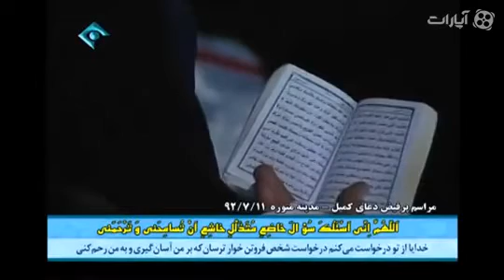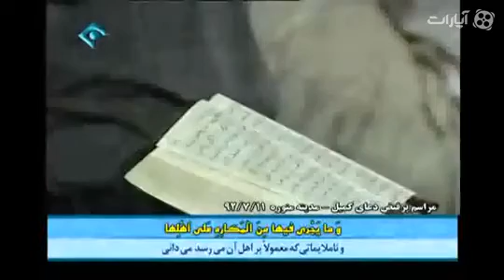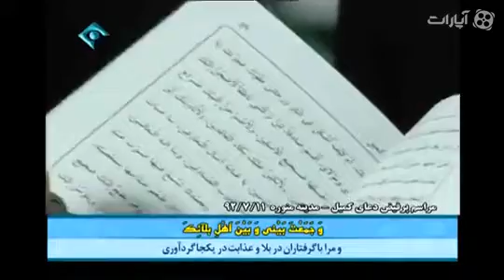دعا کمیل میثم مطیعی | Dua Komeil Meysam Motiee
از دعاهای بسیار معروف است؛ علاّمه مجلسی(رحمة‌الله‌علیه) فرموده است: این دعا از بهترین دعاهاست و دعای خضر پیمبر است.
امیرالمؤمنین(علیه‌السلام) آن را به کمیل که از خواصّ اصحاب آن حضرت بود آموخت؛ و نیز فرموده است: در شب‌های نیمه‌شعبان و در هر شب جمعه خوانده می‌شود و برای کفایت از گزند دشمنان و گشوده شدن درهای روزی و آمرزش گناهان سودمند است.

Kumayl Ibn Ziyad was a prominent companion of Amir al Muminin, Imam Ali Ibn Abi Talib (as.) and this sublime Dua was first heard from the beautiful, though anguished, voice of Imam Ali.